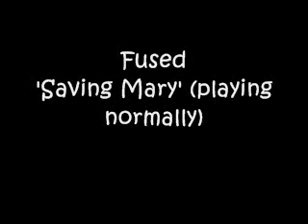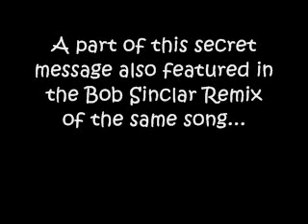Secret Messages: Fused 'Saving Mary' / Union Jack 'There Will Be No Armageddon'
2 examples of 'Secret Messages' in electronic land. We all know The Beatles were among the first to use backwards messages in some of their songs. The formula still exists today. I offer two examples, but there are many others out there.
Not necessary easy to hear, but here is a retranscription of what I hear:
Fused: 'The DJ - Slave To The Rhythm - This Is Pure Solid Gold'
Union Jack: 'The most powerful computers of yesterday are disposable today higher than lost micro chips In the junk yard of inventions. We might wish to put down the tools that we have made. We never came to a world without human beings. Technology is evolving invisibly fast (...)'